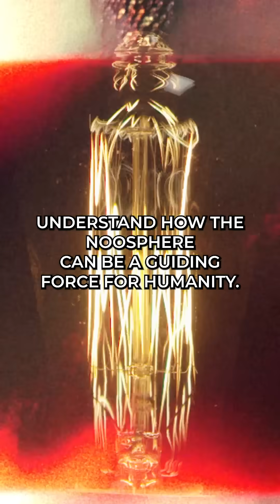Dive into the Noosphere: Transforming Ideas into Reality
Join us for N2 2024: The Noosphere & The Global South 🌐
December 16th - 18th in Ben Guerir, Morocco

The N2 Conference looks to deepen our present understanding and future vision for the noosphere, the sphere of human consciousness and mental activity especially in regard to its influence on the biosphere and in relation to evolution.

N2 is an international, interdisciplinary conference bringing together leading scientists, scholars from across the disciplines, thought leaders, creative artists, and all those who are interested in the meaning and possibility of the noosphere for our collective future.